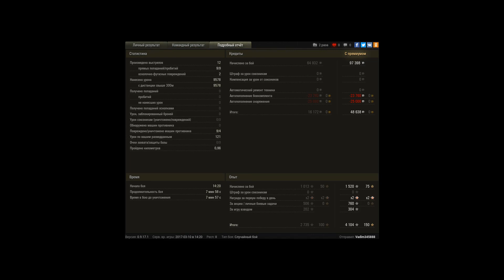261 9.5к даги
Игрок: Vadim345888 [PTAXI]
261 9.5к даги